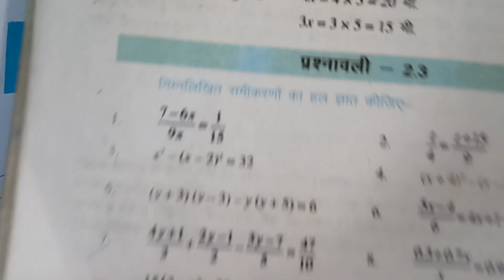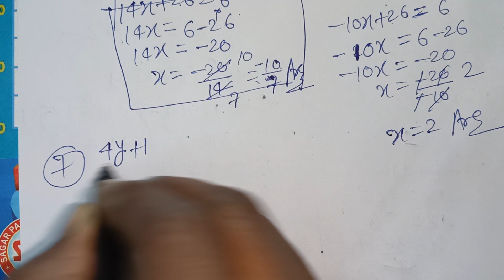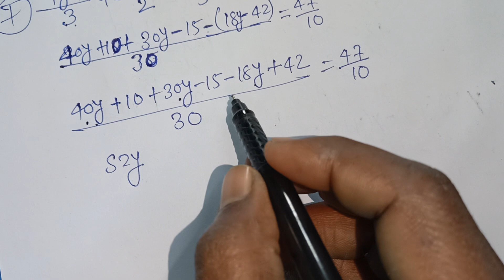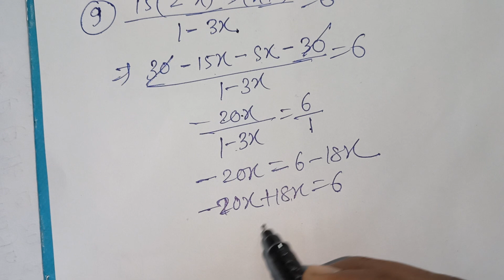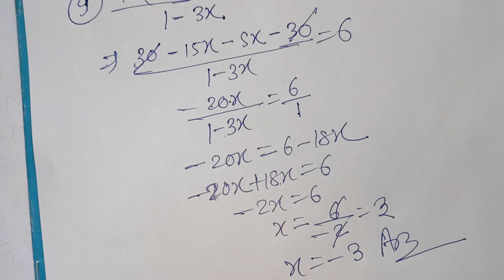class-8th math (NCERT) chepter- 2.3 video math Masti by Kundan sir